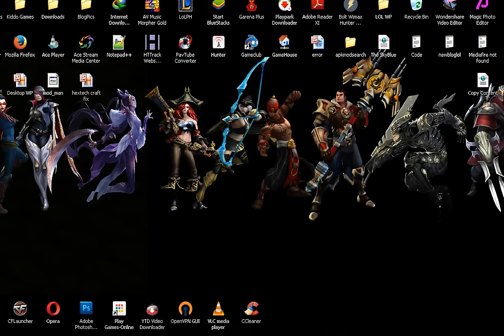Free Project Skin Ashe, Zed, Ekko, Katarina and Fiora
Steps:
1. Go to store
2. In the right corner you will see Best Sellers
3. Now Buy all 750 Icons
 so 750x4 = 3000 (IP) Influence Points

a. EM Caster Icon
b. Decrypter Icon
c. Hyper Edge Icon
d. Disruption Icon

4. Now Go to Hextech Crafting and Looting Inventory
5. Open all then start crafting!